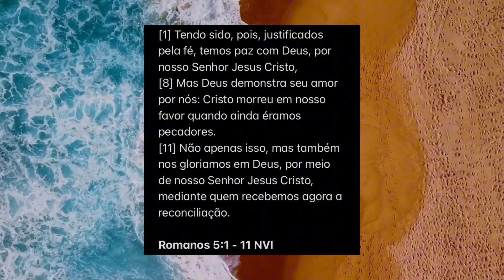DEUS DEMONSTRA SEU AMOR - LIVRO DE ROMANOS | DEVOCIONAL E ORAÇÃO